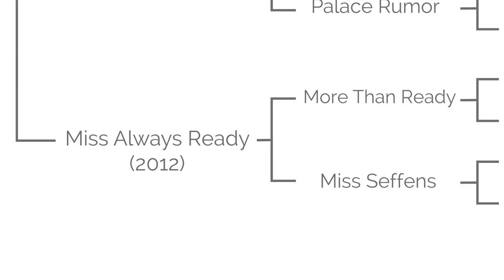First-Crop Sire Palace Malice, Mike Ryan and Structor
To call Structor a full-circle horse for Mike Ryan doesn’t quite do the story justice. From his pinhooking of Structor’s sire Palace Malice to his role developing the colt’s female family, Ryan’s influence here could be called multifaceted or, if you haven’t had your first cup of coffee, convoluted. But really, if there’s a word that best describes Mike Ryan’s involvement with Structor, it’s this: representative.